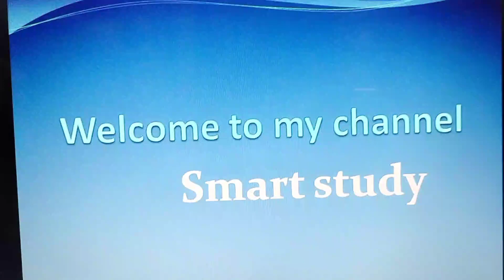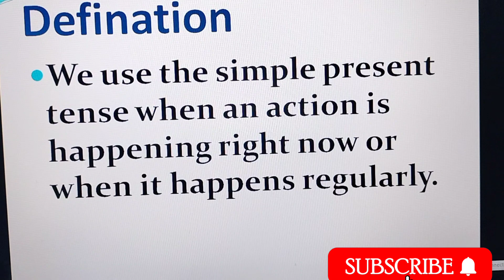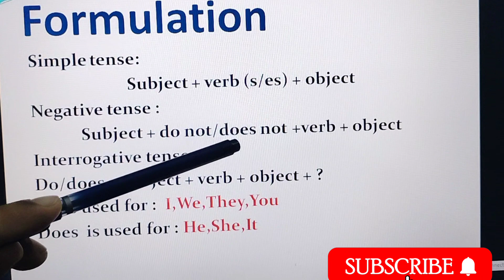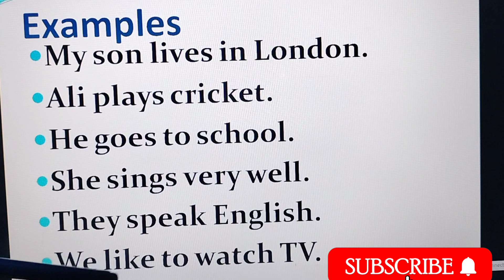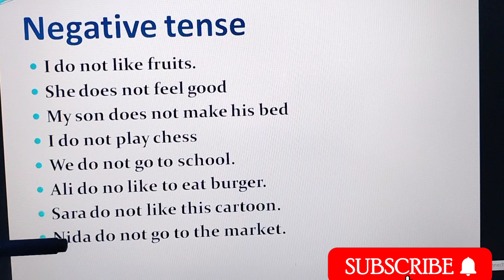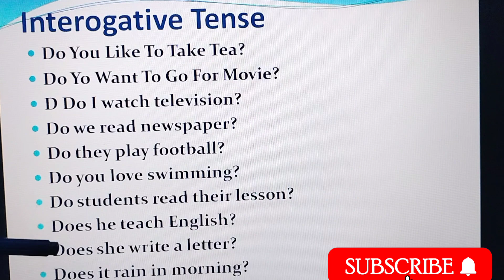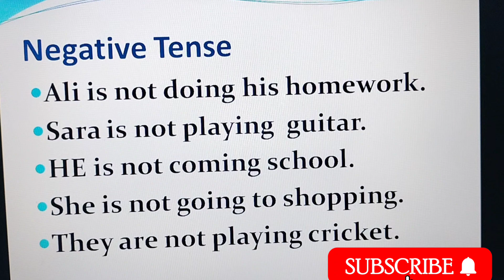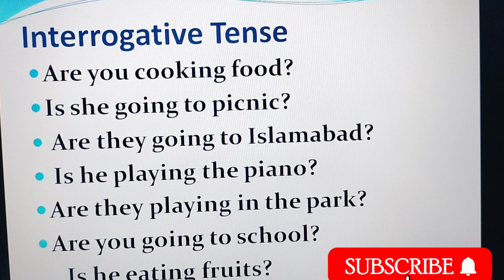Present Indefinite/Simple Tense|English Course english spoken English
Assalamualaikum
In this video I have discussed sentences of present infdeinite.
I have also explained the identification, formulation of present indefinite, present negative and present continuous tenses with examples.
After watching this video you will be able to make sentences of present indefinite in your daily life activities or routine work.